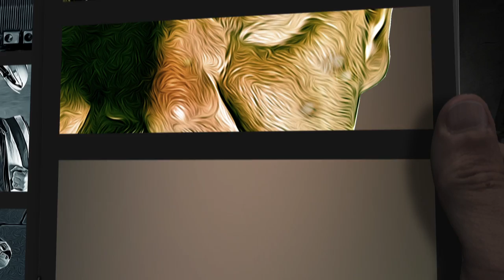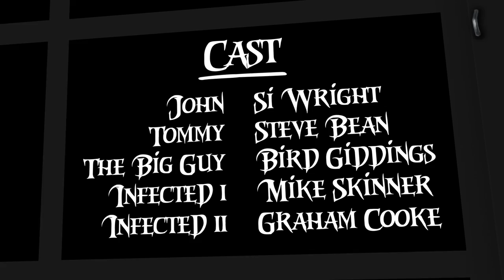The Black Bull Incident: Episode 01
This video is Episode 01 of a series.

THIS VIDEO IS EPISODE ONE: 'Pretty Rough Around Closing'.

John feels awful. He decides to head back to rescue Tommy, the friend he abandoned during a fight outside the Black Bull. An unthinkable scene awaits...

Awards for The Black Bull Incident (Various Episodes):-

• 'Best Horror' - 2017 Berlin Short Film Festival;
• 'Award of Excellence' - Sumer 2017 Global Webisode Competition for WRPN.TV;
• 'Selected' - 2017 European Short Film Festival;
• 'Selected' - 2017 Sin City Horror Fest;
• 'Selected' - 2018 Nottingham International Microfilm Festival;
• 'Selected' - 2018 Videoscream Film Festival;

THE BLACK BULL INCIDENT is an animated graphic novel presented in episodes, following the story of what happens after the emergence of some sinister pathogen.

(Switch to Highest Quality settings for best experience)

CREDITS:

Story & Storyboard -
ROB WRIGHT / SI WRIGHT

Narration -
SI WRIGHT

Original Music -
ROB WRIGHT
(Guitar, Steve Bean)

Cast -
SI WRIGHT (John)
STEVE BEAN (Tommy)
BIRD GIDDINGS (The Big Guy)
MIKE SKINNER (Infected I)
GRAHAM COOKE (Infected II)

Produced by
ROB WRIGHT

(c)2015